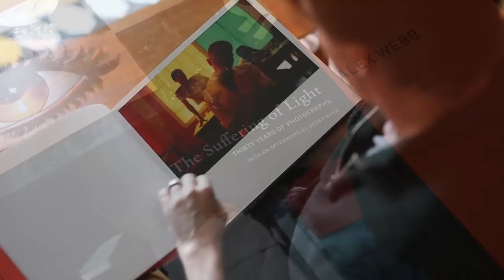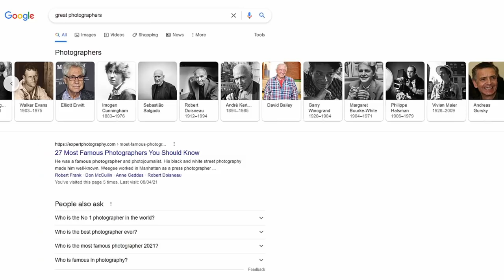Where To Find Fresh Ideas For Your Photography